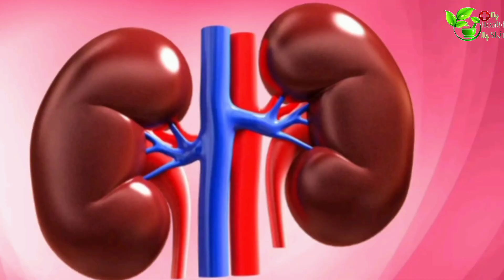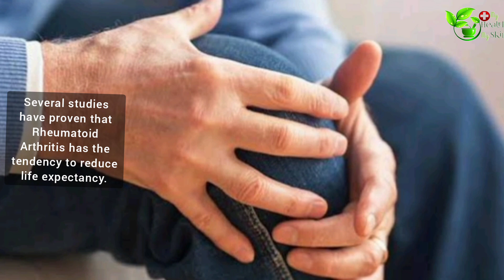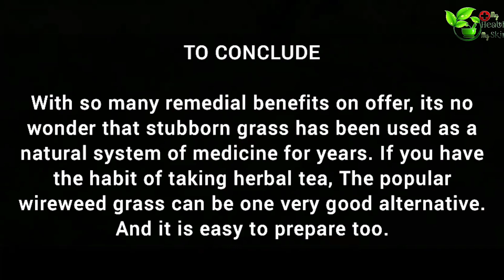Health benefits of stubborn grass (sida acuta)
Stubborn grass, (sida acuta) the common wireweed, is a species of flowering plant in the mallow family, Malvaceae. This plant is known to have originated in Central America (Australia, and Mexico), but today has a pan-tropical distribution and is considered a weed in some areas.

Several studies have proven how stubborn grass can help relieve severe waist pain Lower, abdominal pain in the cause of menses, Ankle pain and also in treating Premature ejaculation, Irregular menses, Watery sperm and Hormonal imbalance.

With so many remedial benefits on offer, its no wonder that stubborn grass has been used as a natural system of medicine for years. If you have the habit of taking herbal tea, The popular wireweed grass can be one very good alternative. And it is easy to prepare too.